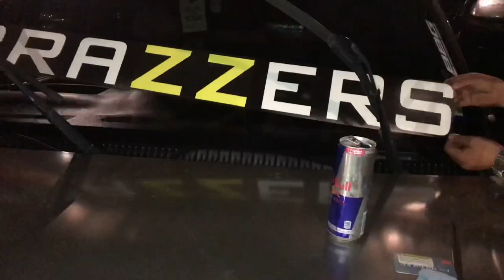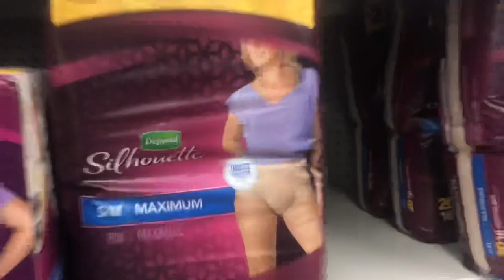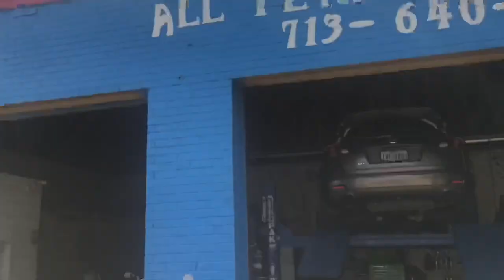Los mecánicos pa (w/espitia’s vlog)(update on the ss clone) - vlog 016